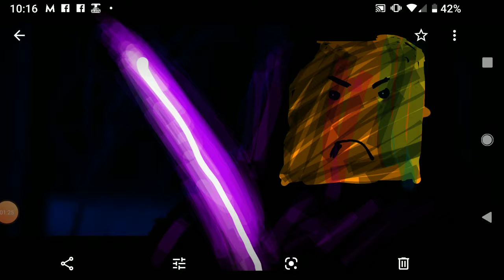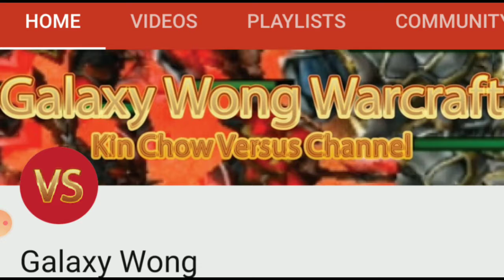Dark tales of Darth StarStrider [rerise of the Empire] Dark vs light of the 3 galaxys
Watch this to the end! And I don't kill my friends bc this is a story